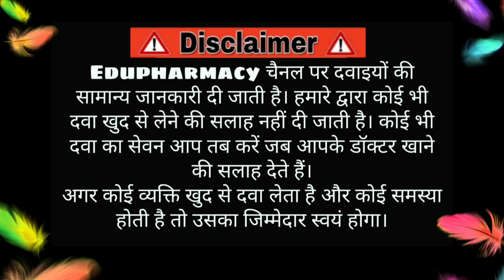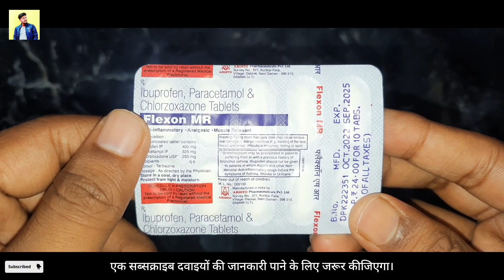Flexon MR tablet use dose benefits and side effects full review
Flexon MR tablet use dose benefits and side effects full review | Hitanshu Toriya